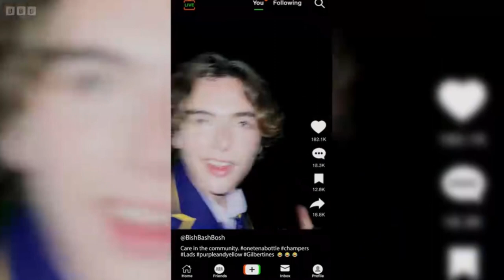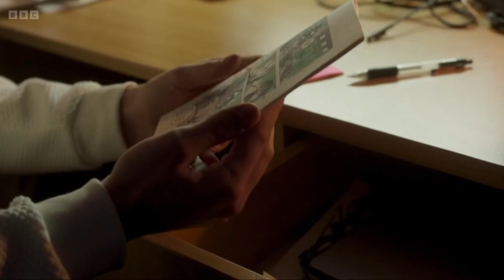Boarders - Rupert (Harry Gilby) Scenes Eps 1-3